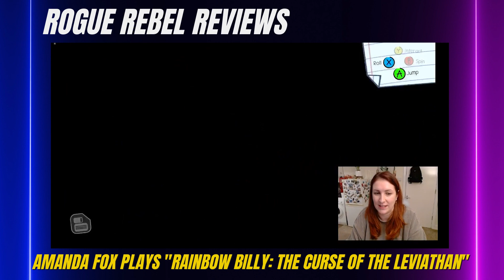"Rainbow Billy: The Curse of the Leviathan" Gameplay - Rogue Rebel Reviews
Amanda Fox plays "Rainbow Billy: The Curse of the Leviathan"

Rainbow Billy: The Curse of the Leviathan is a creature capture, adventure RPG in 2.5D inspired by modern cartoons in which you must save whimsical creatures by bringing back color to the world you once knew!

Explore a fantastical universe where you and your friends must unite in order to find your true colors!

For more content that pertains to the world of geek visit our